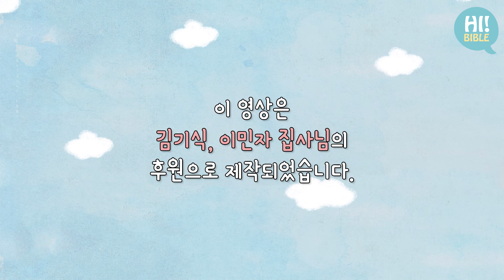[하이바이블]E.96"잃어버린 양"(누가복음 15장 4-7절)